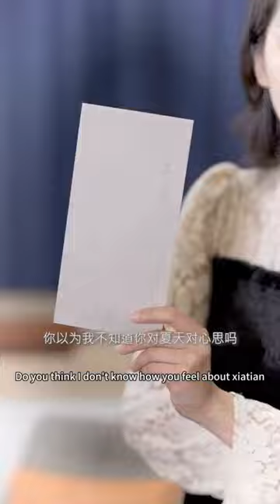Cinderella Is Forced To Marry A CEO Who Humiliates Her And She Fights Back|Korean Drama|LoveStory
Drama#Romantic Drama# Love Story#Chinese drama#Korean LoveStory Rest assured that this video is an original skit that we have crafted with care, without any bad behavior, and in full compliance with the YouTube Community Guidelines.